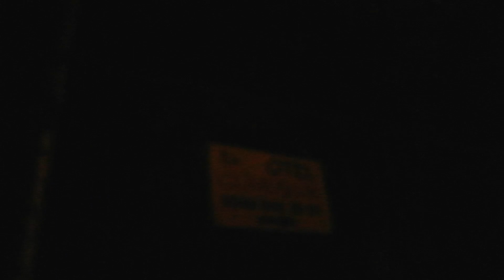Teoman Kumbaracıbasi LIVE at Off Gumusluk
Teoman Kumbaracibasi performs live at Gumusluk's Off, with lines from Neruda's Muchos somos in August 2018, in Bodrum.

Sound: Metin Bozkurt
Camera, edit: Bikem Ekberzade